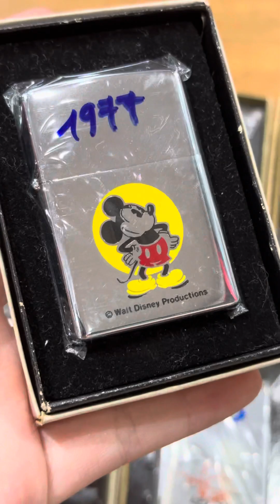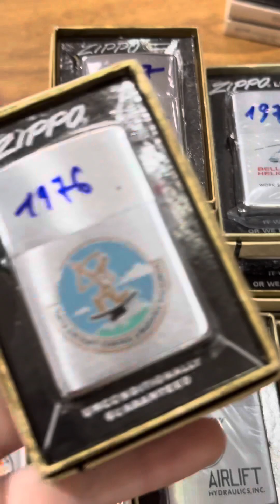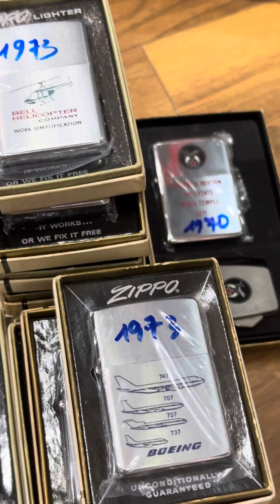Zippo CỔ - XƯA - LA MÃ [0983247815]